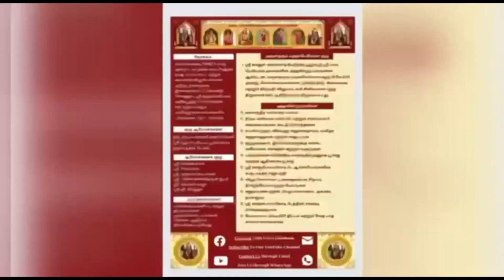731 Vedam at your Home - 07.01.2024